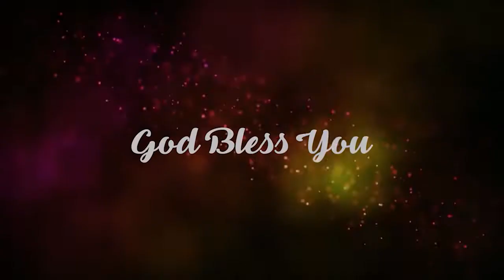నీ నామములో అన్ని సాధ్యము అన్నియు సాద్యమే | Mrs Blessie Wesly | Christ Worship Centre | India